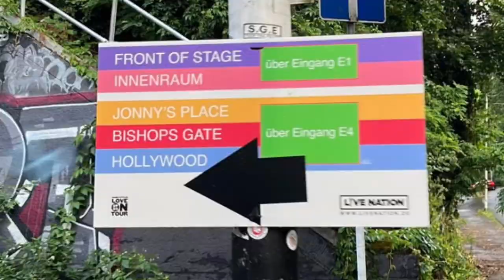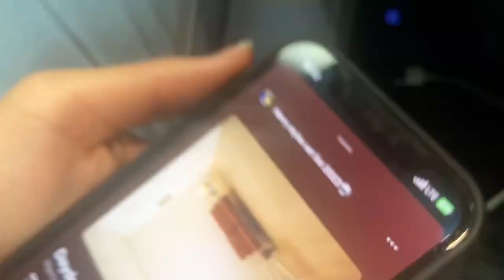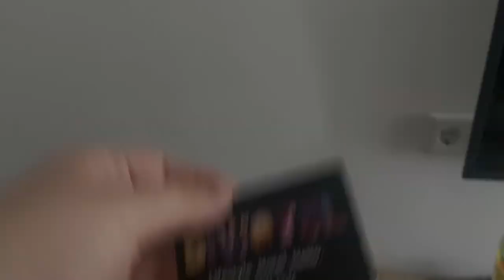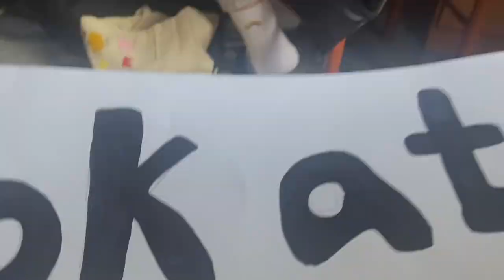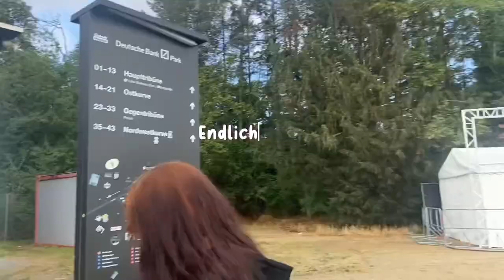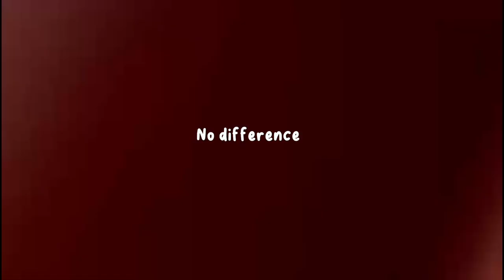Harry Styles Frankfurt Night 1- VLOG 🍉🍒🥝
Ganz viel Liebe an Anna und Alana
YouTube hat die Qualität zerstört lol